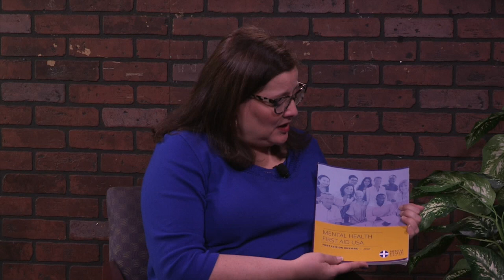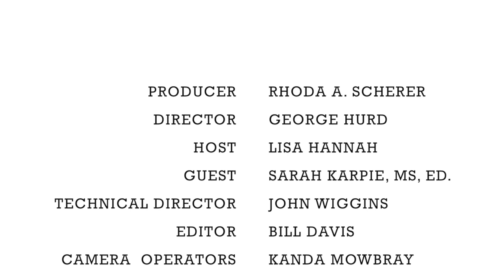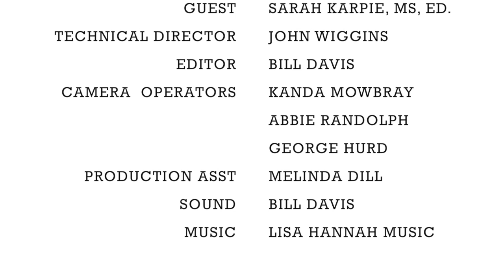Mental Health First Aid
Our Hostess Lisa Hannah interviews Sarah Karpie and discusses the subject of mental health and the psychological types of first aid that are utilized in society. A well as how to become a Mental Health First Responder.